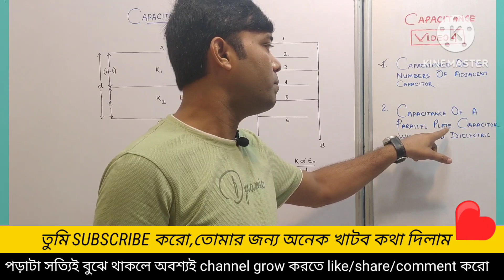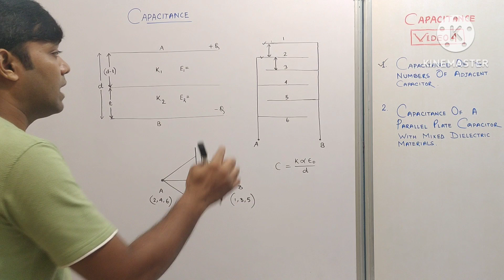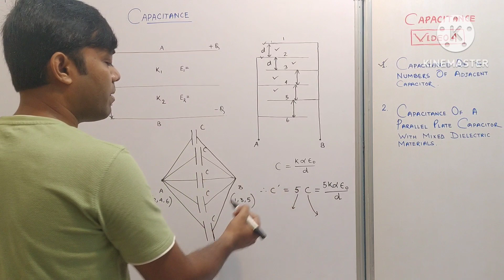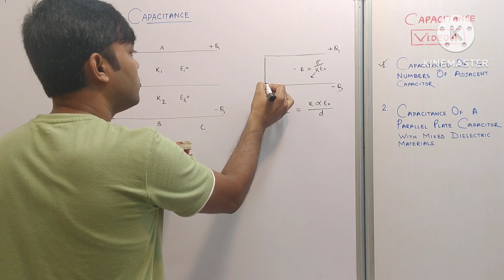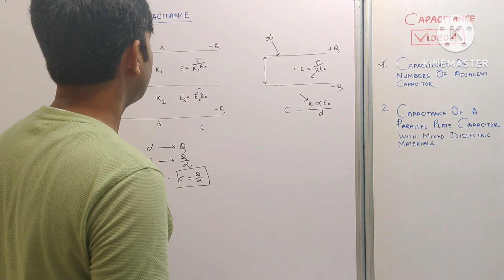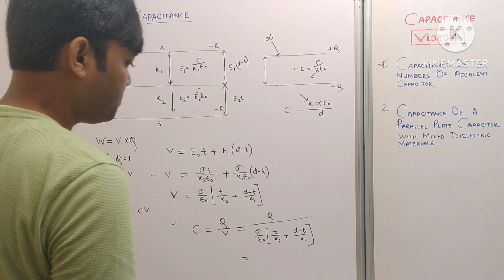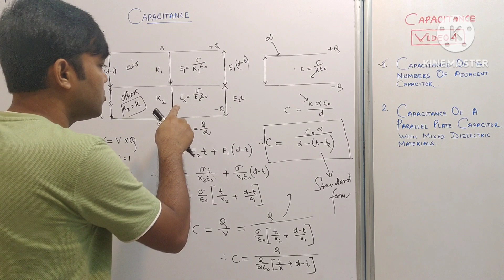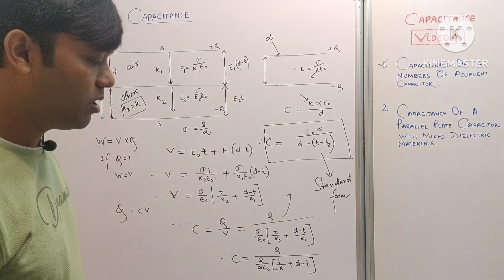মিশ্র ধারক (Mixed Dielectric): Capacitor|for Class 12 WBCHSE in Bengali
About the video:
In this video of Class 12 Physics in Bengali I have Discussed the basic of Capacitor and Capacitance of Class 12 Physics
Concepts of Capacitor and Capacitance Class 12 Physics are explained in Bengali .
Capacitance and capacitor VIDEO 2 |Capacitance of a Spherical Conductor| Class 12 physics chapter 4 in Bengali | WBCHSE wise
ধারক ও ধারকত্ব
Mixed dielectric capacitor
capacitors in series and parallel
parallel plate capacitor
মিশ্র ধারকের ধরকত্ব
পাশাপাশি ধারকের ধারকত্ত
somantoral pat dharok
মিশ্র পরাবিদ্দ্যুৎ বিশিষ্ট ধারক
somontoral pat dharok
kachakachi dharok
dielectric constant
n numbers capacitors
dielectric

What is CAPACITOR? Where do we use Capacitor?
Features of Capacitor.
Charging And Discharging of a Capacitor with Current time graph
How does a Capacitor Works ?(with circuit diagram)
Construction of a Capacitor

What is Capacitance?
Dependencies of Capacitance
Unit of Capacitance
Capacitance of an Spherical Conductor

Capacitance of a Parallel Plate Capacitor
Dependencies of  Parallel Plate Capacitance on various factors

Capacitance of n numbers of Adjacent Plate Capacitors
Capacitance of a Parallel Plate Capacitor with mixed dielectric materials

VIDEO 5:
Potential Energy Stored in a Charged Conductor
Energy stored in a Charged Capacitor
Energy density in the electric field of a charged capacitor

VIDEO 6:
Force Between the Plate of Capacitor

VIDEO 7:
Distribution of Charge between two conductor at the same potential
Distribution of Charge between two conductor at different  potential

VIDEO 8:
Loss of Energy due to Sharing Of Charge

VIDEO 9:
Equivalent Capacitance for a Series Combination of CAPACITOR
Equivalent Capacitance for a Parallel  Combination of CAPACITOR

VIDEO 10:
7 Plate or n Plate Capacitor System

CAPACITANCE
Electrostatic Potential and Capacitance 09 : CAPACITOR -1: Introduction : Spherical Capacitance JEE
Electrostatic Potential and Capacitance 10 : CAPACITOR-2 : Parallel Plate Capacitor JEE MAINS/NEET
Electrostatic Potential n Capacitance 11 : Series and Parallel Combination Of Capacitors -1 (BASICS)
Electrostatic Potential n Capacitance 12 : Combination Of Capacitors -2 Infinite Network & Many more
Electrostatic Potential n Capacitance 13 : Effect of Dielectric in Capacitors JEE MAINS/NEET
Electrostatic Potential n Capacitance 14 : Dielectric Inserted with Battery Connected or Removed
Electrostatic Potential n Capacitance 15 : Circuits with Capacitor and Resistor both :JEE MAINS/NEET
Electrostatic Potential n Capacitance 16 :CHARGE DISTRIBUTION METHOD to find Equivalent Capacitance
Electrostatic Potential n Capacitance 17 : Spherical Capacitor and Cylindrical Capacitor
Electrostatic Potential n Capacitance 18 :Charging and Discharging of Capacitor -RC Circuit JEE/NEET
Electrostatic Capacitance 19 : RC Circuit - How to Solve Circuit with Resistor & Capacitor both

Hi Viewers !
Like to know Why the name - Science Stairs ???
Because you  will learn the concepts of PHYSICAL SCIENCE /PHYSICS from where it starts or penetrated in your syllabus in the name of SCIENCE ( Literally from Class 5 to Class 12 )

Here is what you can Expect from my Channel:
Used Bilingual Communication to teach PHYSICS/PHYSICAL SCIENCE in BENGALI and ENGLISH medium.
This channel run by me AMIT Sir (Assistant Teacher of PHYSICS)
Learn smoothly like Walking in a SCIENCE Parks.
Will Prepare You For:
Science (Biggyan O Poribesh) from the Beginning to Class 8
Physical Science for Class 9 and Class 10
WBSSC SLST PHYSICS 9-10 AND 11-12 EXAM
WEST BENGAL SCHOOL SERVICE COMMISSION SLST PHYSICS
Medical Entrance Exam Physics
NEET
AIPMT
Para Medical Entrance Exam Physics
Competitive General Science
neet 2024